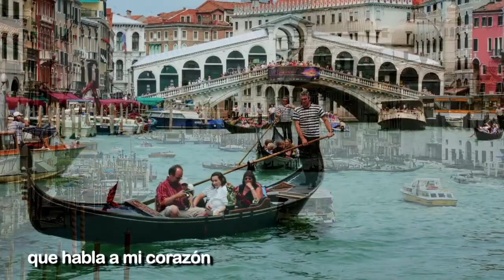Summertime in Venice, sing the Tenor Sergio Franchi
Venecia (en italiano Venezia [veˈnɛʦːi̯a] y en véneto Venèsia [veˈnɛsi̯a]) es una ciudad ubicada en el noreste de Italia. Es también la capital de la región véneta y de la provincia de Venecia. Su centro histórico, declarado Patrimonio de la Humanidad por la Unesco, está situado en un conjunto de islas en la laguna de Venecia, en el norte del mar Adriático. Su particularidad geográfica, así como su milenaria historia y su riquísimo patrimonio monumental y artístico, han hecho de Venecia uno de los destinos turísticos más populares del mundo.

Sergio Franchi (6 abril 1926-1 mayo 1990), Sergio Franchi Galli , era un italiano-americano tenor y actor que disfrutó de un éxito en los Estados Unidos como a nivel internacional después de ganar aviso en Gran Bretaña en la década de 1960. En 1962,  Franchi realizó comedias musicales en el escenario, apareció en numerosos programas de televisión de variedades y actuó en una película importante. Se convirtió en un ciudadano estadounidense en 1972. Después de obtener el éxito, Franchi era un benefactor y filántropo, donando su tiempo y talento a muchas causas.